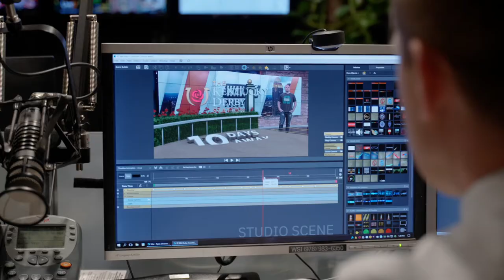A career as a meteorologist with Gray Media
Ryan Hoke is a meteorologist at Gray's WAVE-TV station in Louisville, KY. His role has evolved from marketing producer and weekend meteorologist to a full-time meteorologist. Ryan said since Gray acquired the station, 'we saw upggrades across the board in our equipment...what Gray has done has allocated the appropriate resources and get to where we need to be for streaming audiences."